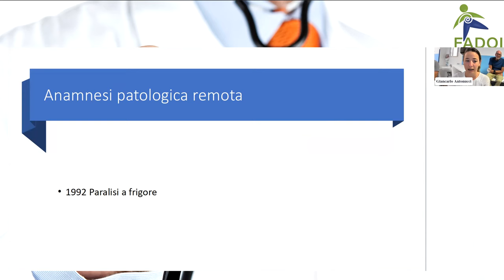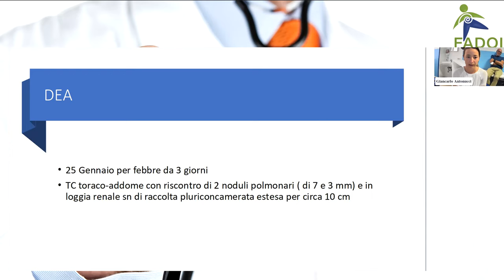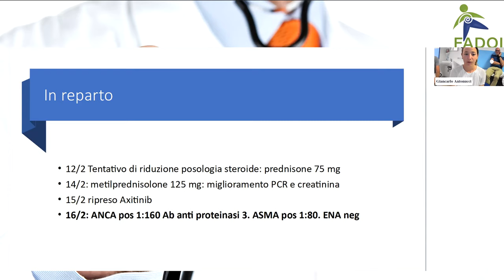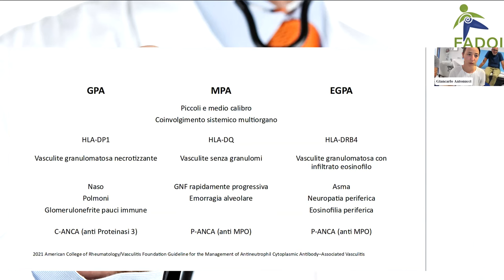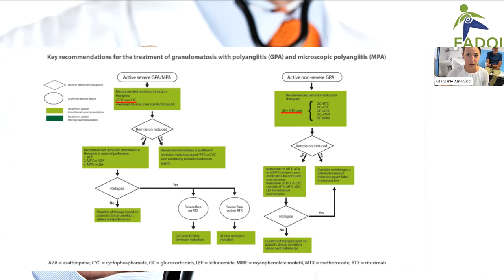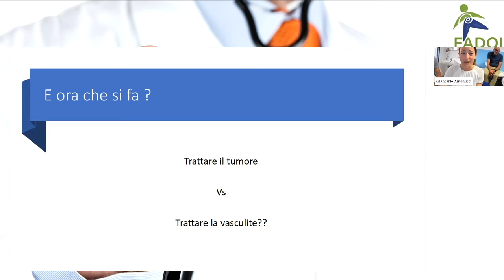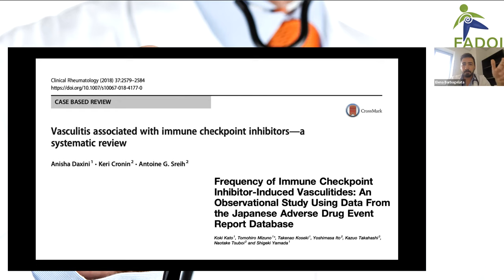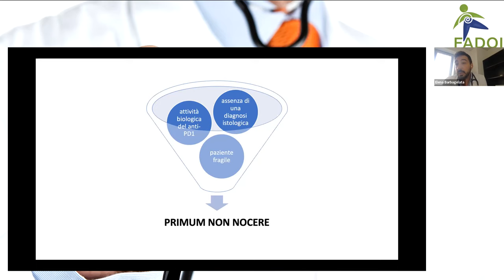FADOI Liguria | Sessione primaverile Webinar: Impariamo dai casi clinici - II Edizione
14/06/2022
Titolo: E ora che si fa?